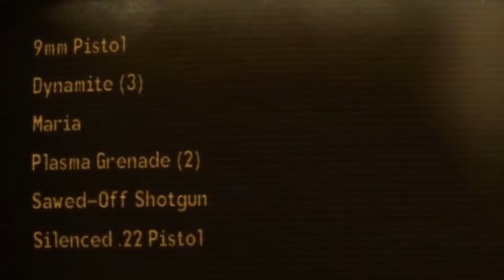The Only True Way To Kill Caesar In New Vegas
I'm very bad at editing.

Ducktales Remaster: Moon Theme